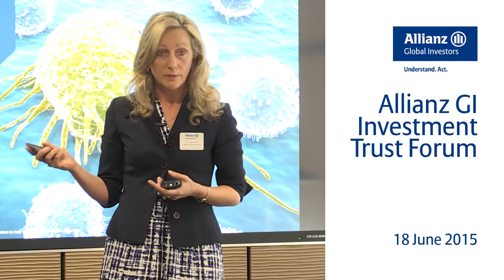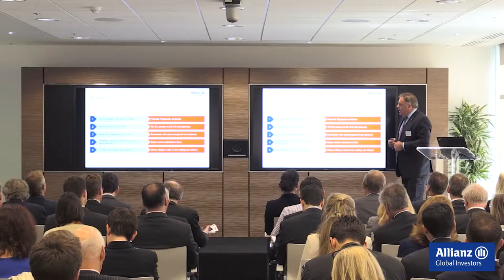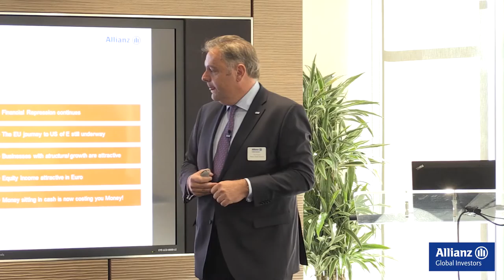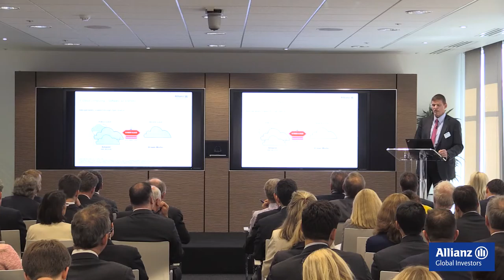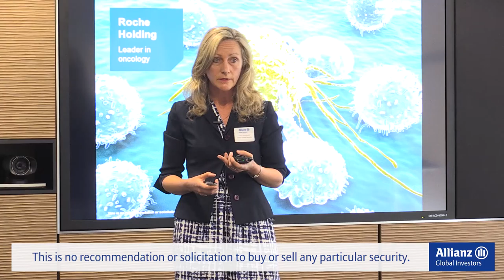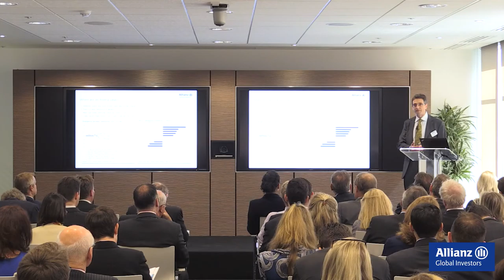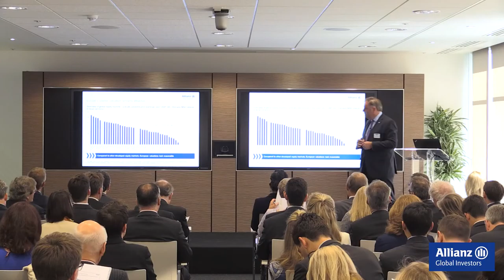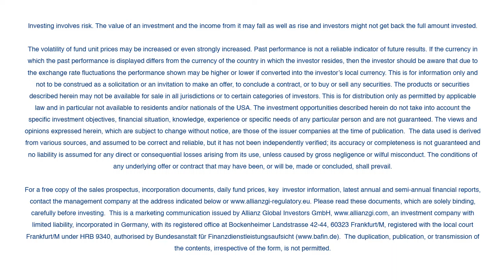Allianz Global Investors Investor Forum 2015